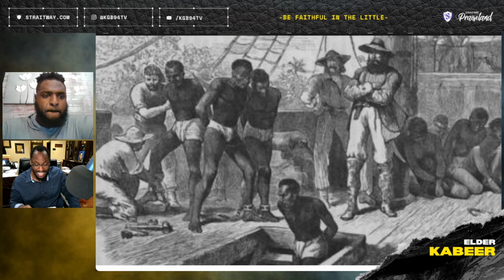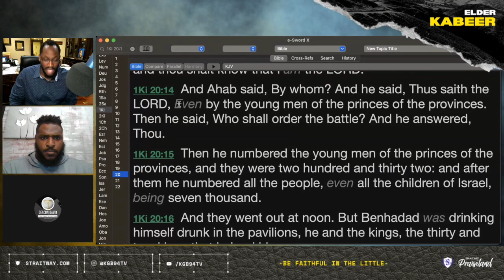A Nation of Kings and Priests - Yoruba Kingdom Culture